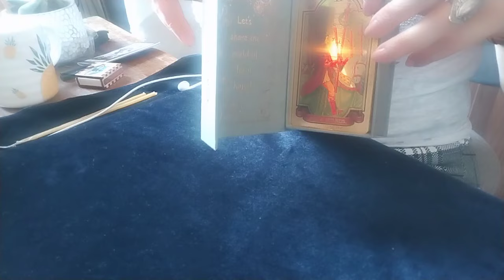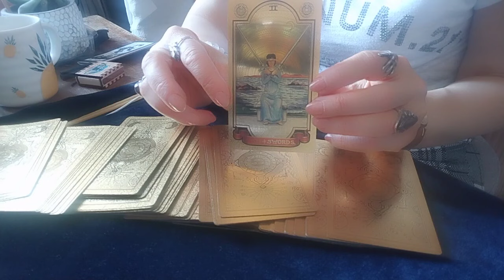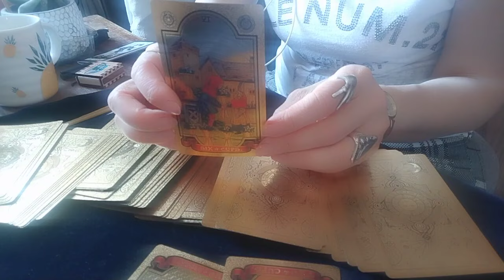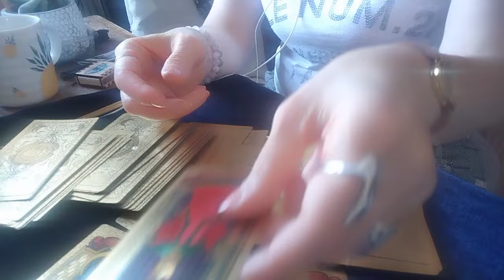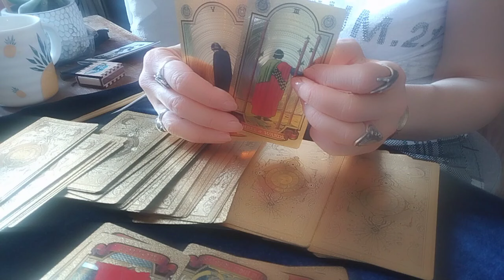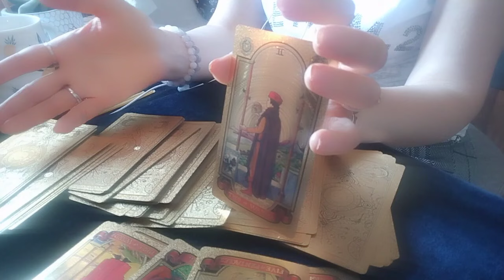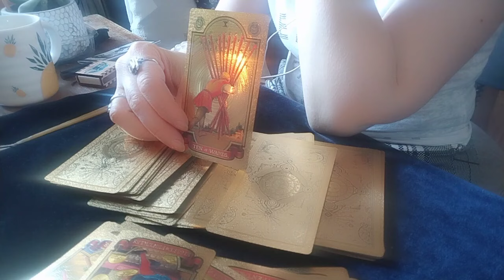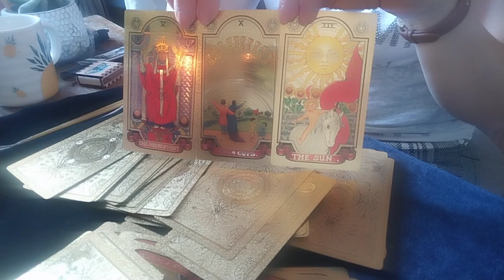რას ფიქრობს კონკრეტული პიროვნება თქვენზე? რამდენად მნიშვნელოვანი ხართ მისთვის ან ის თქვენთვის?✨☺️💒💞